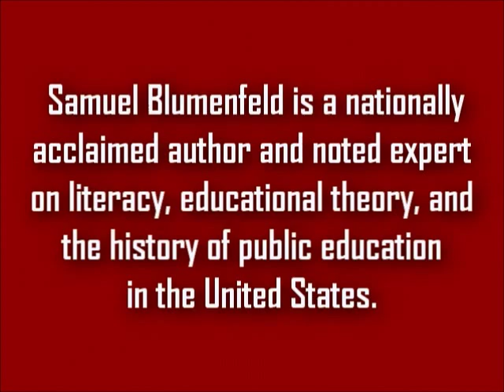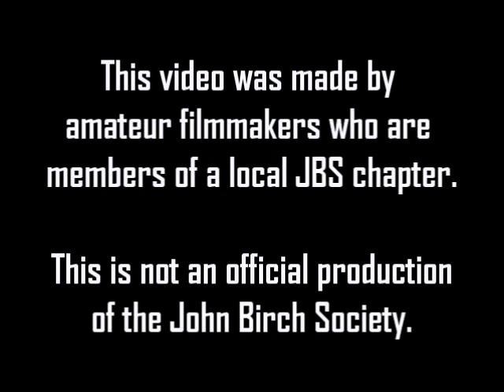Samuel Blumenfeld: Socialist Revolution in Public Schools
Samuel Blumenfeld is a nationally acclaimed author and noted expert in literacy, educational theory, and the history of public education in the United States.

Revolution via Education And Other Essays - Dr. Samuel Blumenfeld